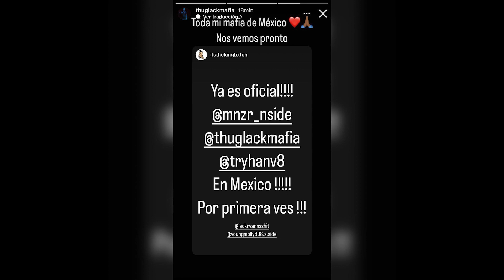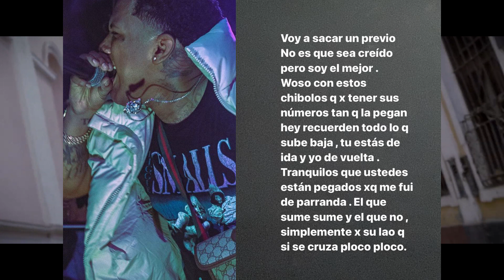LUI5 HABLA SOBRE EL PLAN REMIX || THUGLACK, MNZR Y TRYAN EN MÉXICO || STRON BLACK, LONLIZZY....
Tema Recomendado!

(PUBLICIDAD!💰al DM @inkartel.oficial)